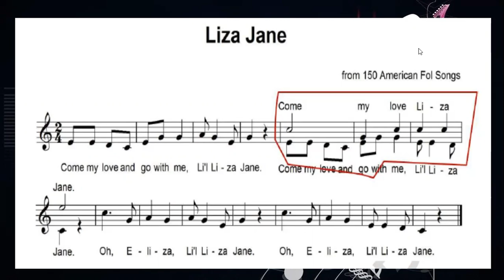Liza Jane (Grade 4 Song)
Music Quarter 4 Lesson 5 Song